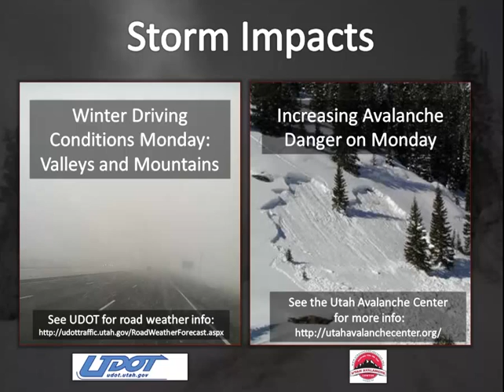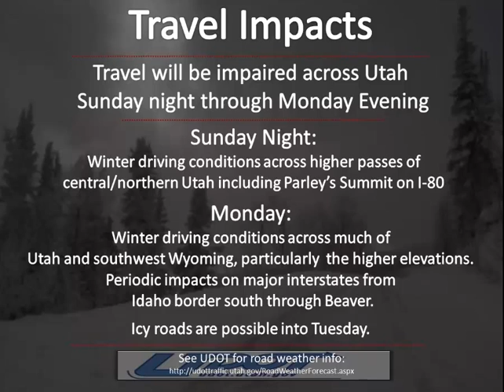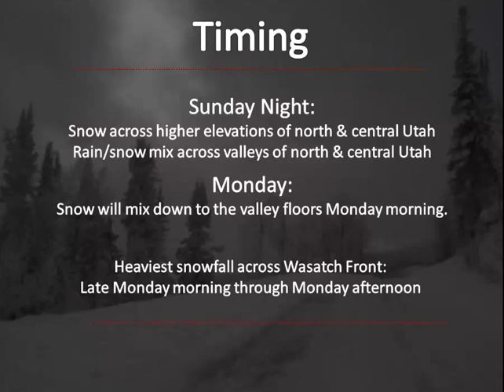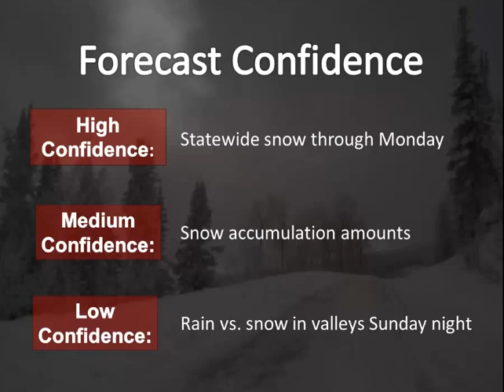Winter storm will bring snow to the state through Monday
Briefing regarding an approaching storm that will bring snow to the state through Monday